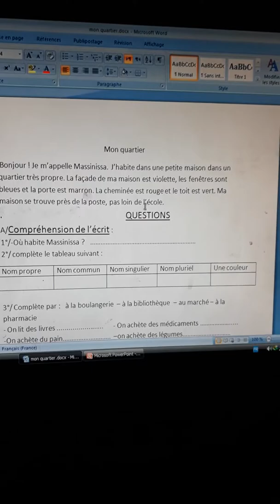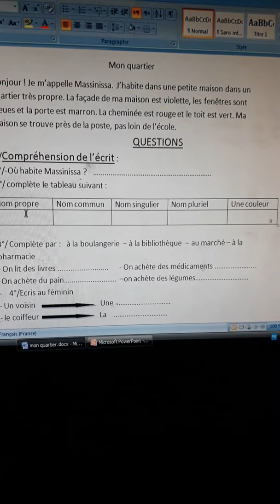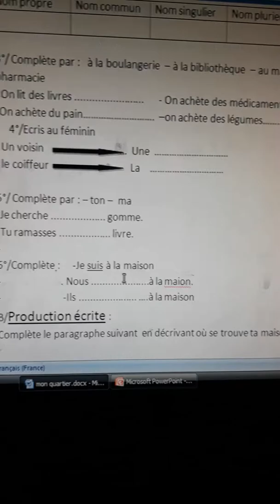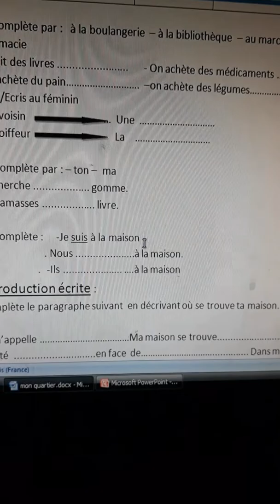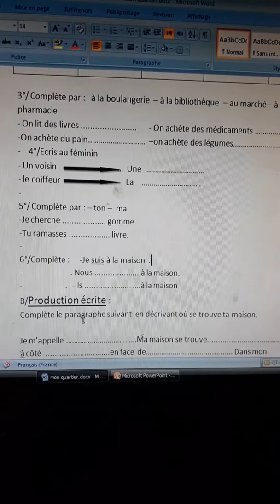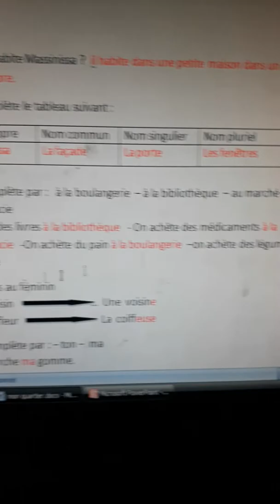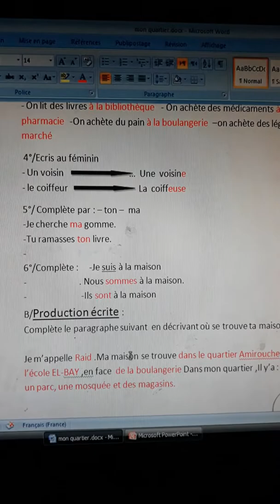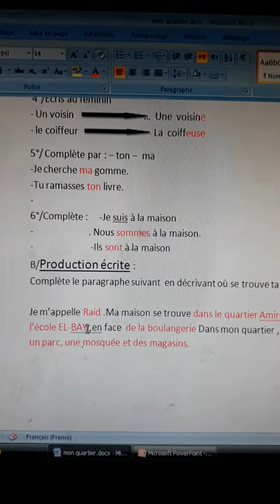Composition du 1er trimestre 4ème ap